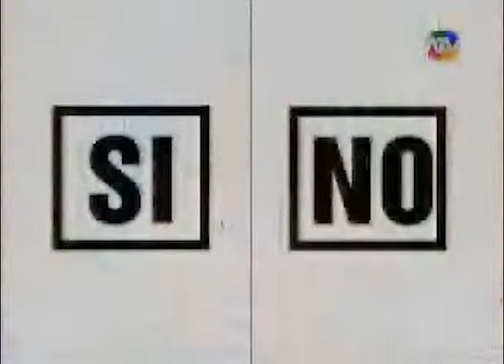Revocatoria NO - Regidor Oscar Ibañez (Nº 34)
Conozca al Regidor Oscar Javier Ibañez Yagui (PPC) Nº 34